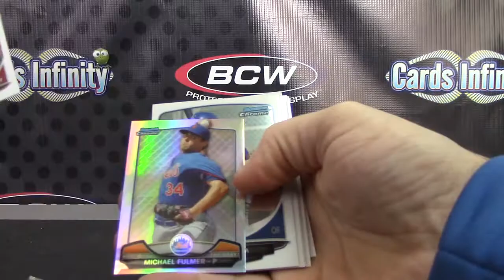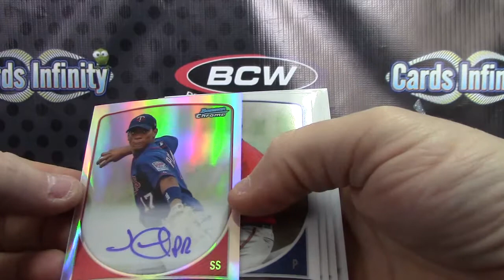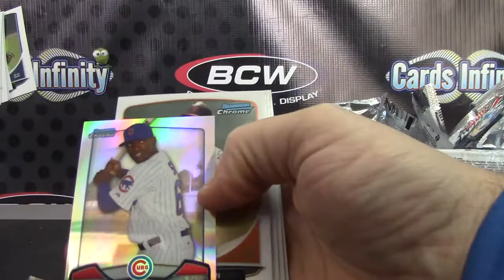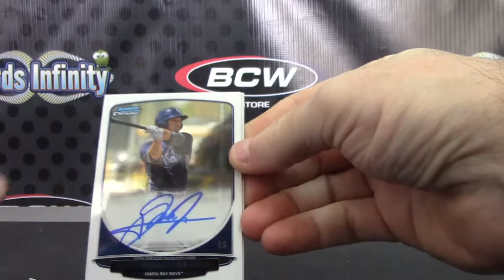BJones' 2013 Bowman Chrome Baseball JUMBO Box Break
Thanks a lot BJones, Chris J.